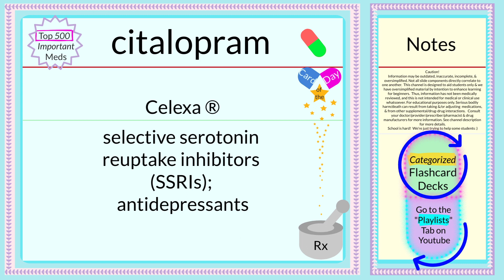Pharmacology Flashcards ~🇩‌🇦‌🇮‌🇱‌🇾💛🇨‌🇦‌🇷‌🇩~ citalopram ~ Top 500 Rx (4 RN & MD students +)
~~ Pharmacology Flashcards ~~

citalopram